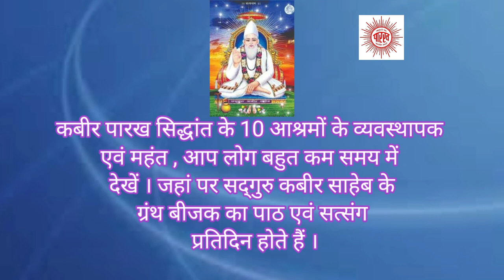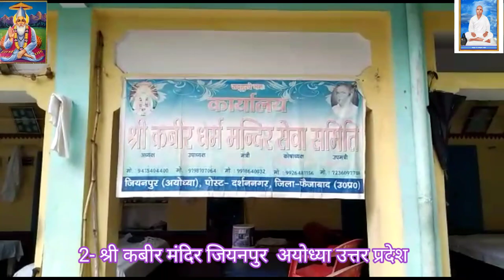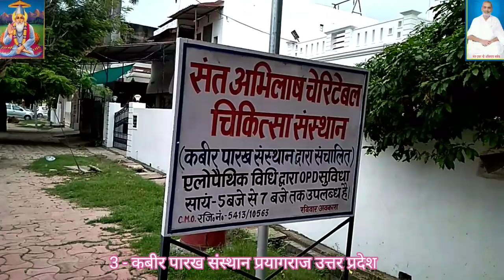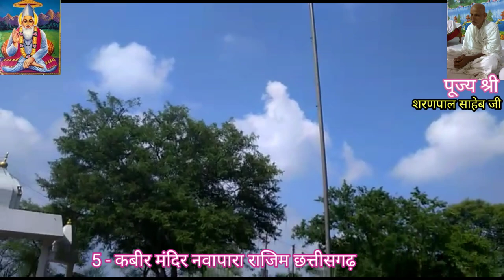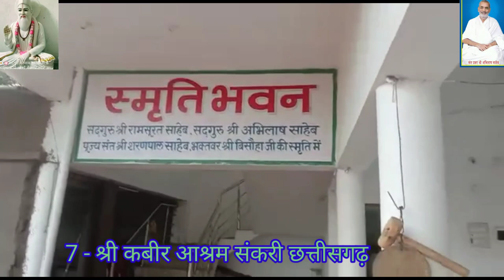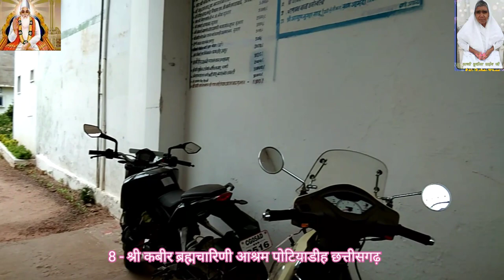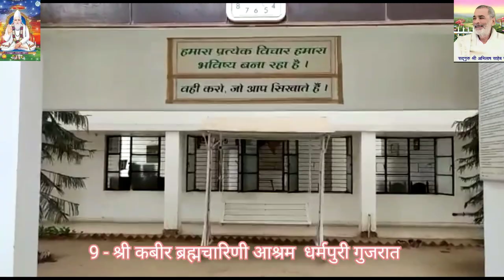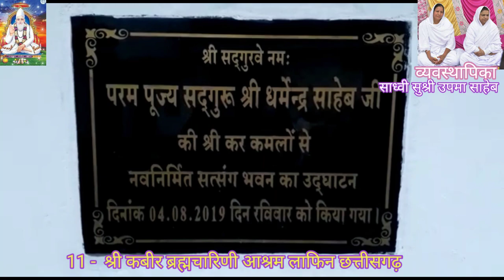भारत के 10 कबीर पंथी आश्रम || प्रकृति के गोद में बसा 10 कबीर आश्रम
इस वीडियो में हमने भारत के 10 कबीर पंथी आश्रम जो बहुत ही अच्छे हैं उन्हें आपको दिखाने का प्रयास किया है!

प्रस्तुति :- कबीर पारख संस्थान, प्रयागराज, इलाहबाद